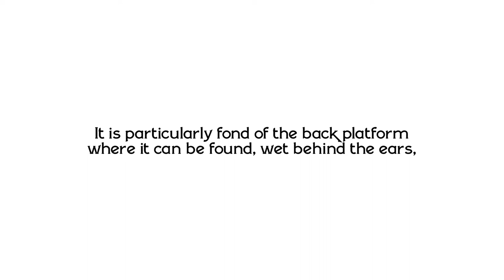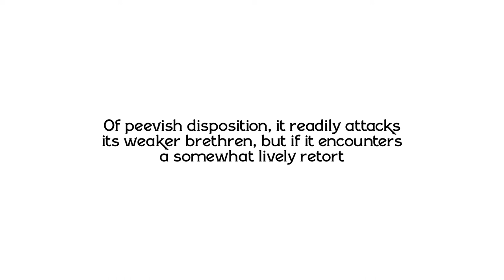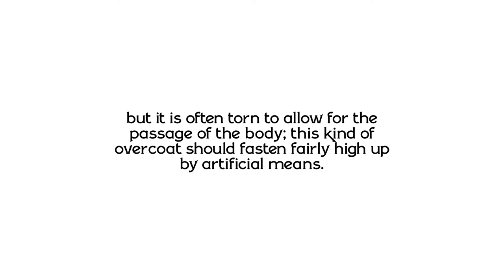No. 94 - Portrett (Portrait) - music video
Performed by Wolfgang Plagge (piano) and Torgeir Wergeland Sørbye (piano).

Part of Panzerpappa's Exercises in Style-project (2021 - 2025)

The Stiløvingar [Exercises in Style] album is a work in progress and will continue to grow as we compose and record tracks. We will add a handful of new tracks every now and then. By 2025 the album will contain 99 tracks, one for each of the exercises in the book Exercises in Style (1947) by Raymond Queneau. In other words, the price you pay is for the full digital album with all 99 tracks.